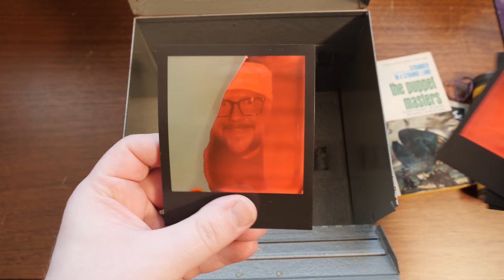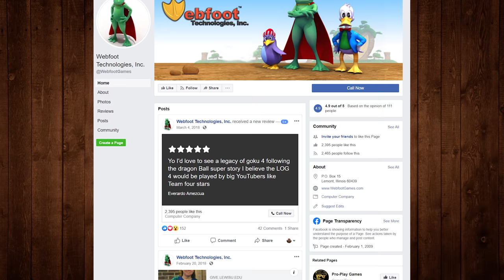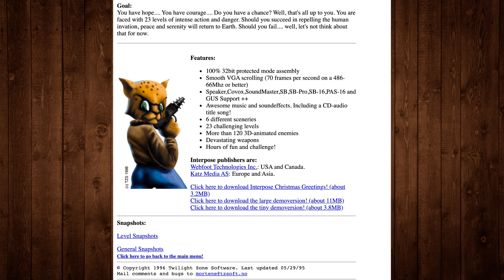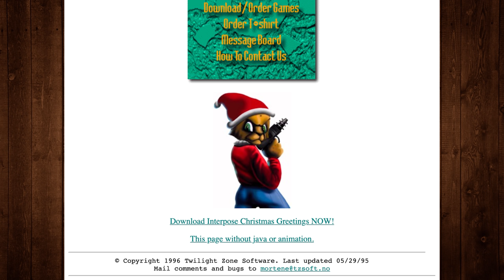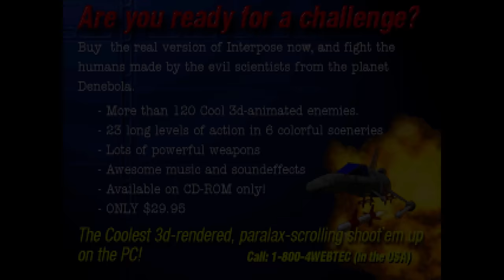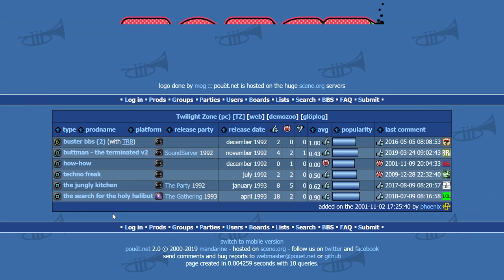Interpose Xmas Greetings: 1996 Cat Person Shmup for DOS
It's time for Christmas LGR! Festivities begin this year with the 1996 holiday version of Interpose: a horizontally scrolling shoot-em-up by Twilight Zone Software and Webfoot Technologies. This "X-mas Edition" is only a teaser for the full game, but it's still surprisingly good stuff for a free holiday-themed MS-DOS title.